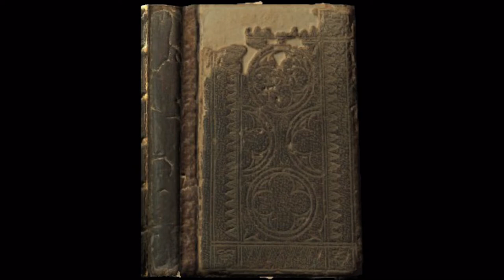The Imperial Beacon of Elsweyr, Fort Sphinxmoth: Elder Scrolls Lore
I've always been fascinated by the Elder Scrolls and its lore. So in this series I will be covering concepts, factions, characters, or events that haven't been explored too much. Today I will be discussing Fort Sphinxmoth.